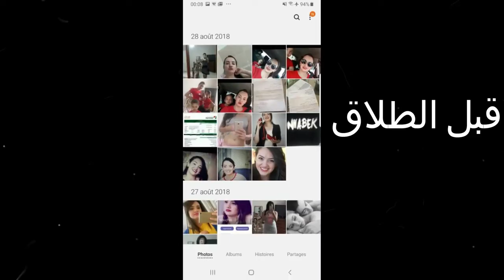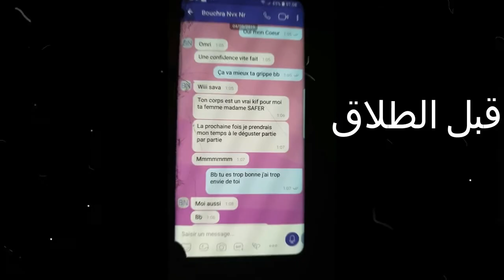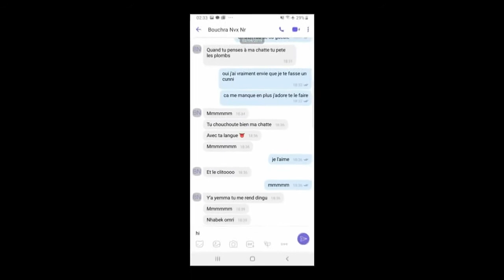شاهد فضيحة بشرى عقبي أنا بنت فاميليا شاهد قبل الحذف